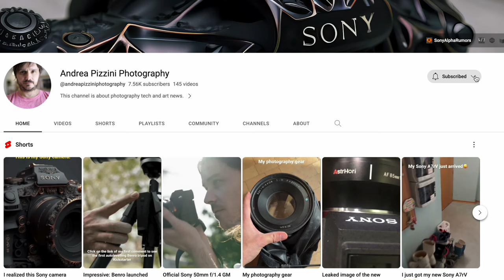First UNCONFIRMED Sony FX10 rumors and specs!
Is there really a new FX10 coming soon?